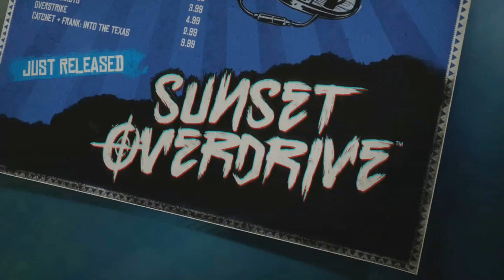MUST YOU HIT ME!?!? BO3 Online Gun Game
Thought I'd play some gun game on Black Ops 3 which i am normally pretty good at. This video proves otherwise.